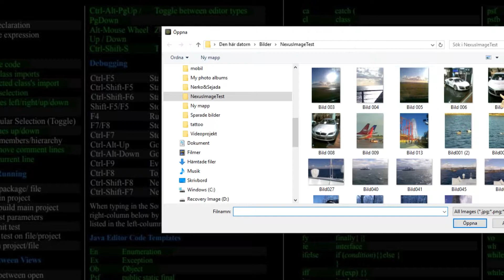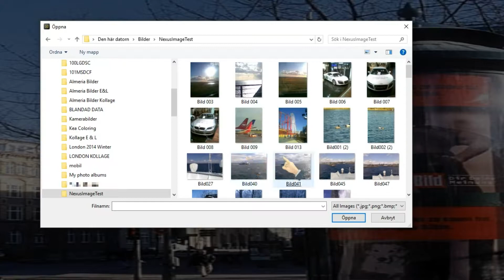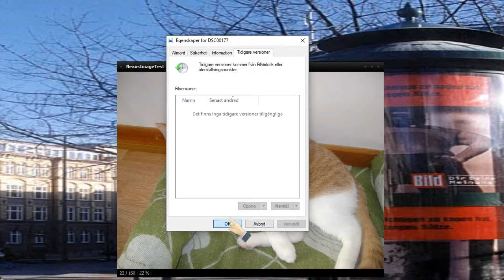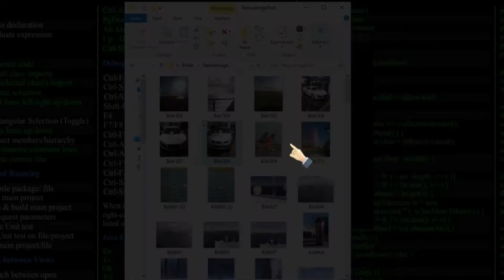Desktop PC Software Overview NEXUSIMAGE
Welcome to my blog for hundreds of articles and tons of information as well as downloads at: